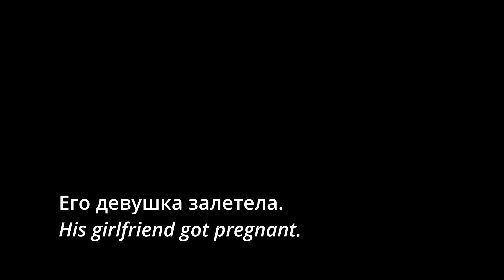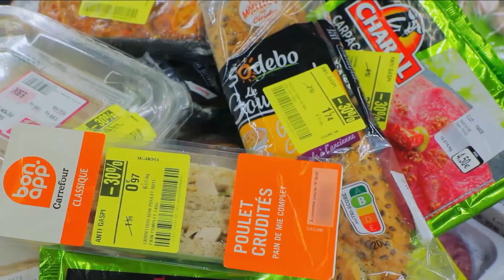15 Russian Slang Words that Can Transform Your Conversations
Slang words are a huge part of our daily life and no matter if we want that or not, they are everywhere. Therefore, I'm gonna teach you 15 slang words that are commonly used in informal conversations among Russian natives!

Time codes:
00:00 - Introduction
01:25 - 1. Круто
01:43 - 2. Стёб, стебаться
02:09 - 3. Туса, тусоваться
02:31 - 4. По фану
03:02 - 5. Залететь
03:32 - Quize №1
04:30 - 6. Прикол, прикалываться
05:00 - 7. Кайф, кайфовать, кайфовый
05:21 - 8. Фигня
05:40 - 9. Чел
06:04 - 10. Бабки, бабло, бабосики
06:28 - Quize №2
07:12 - 11. Огонь
07:37 - 12. Лютый
07:59 - 13. Хавчик
08:12 - 14. Зачёт
08:55 - 15. Затариться
09:34 - Quize №3